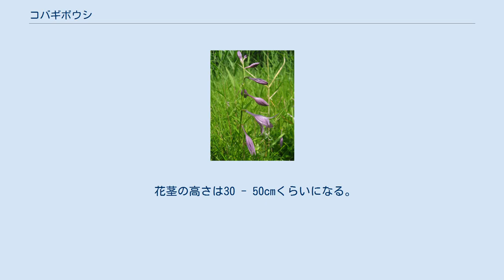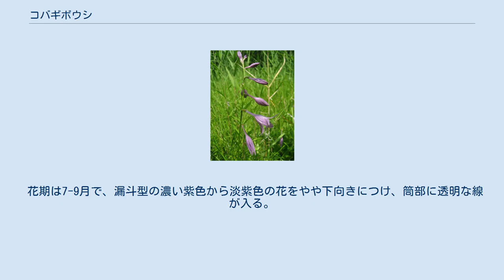コバギボウシ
コバギボウシ（小葉擬宝珠、学名：Hosta sieboldii）は、リュウゼツラン亜科ギボウシ属の多年草。
狭義には、前掲のH. sieboldiiの品種 var. sieboldii f. spathulata（シノニム：H. helonioides）を指す。
 「擬宝珠」は、橋の欄干につける装飾品のことであり、花の蕾の形が擬宝珠に似ていることに由来するという説の他、葱坊主に似ている(?)という説がある。
 北海道、本州、四国、九州までの広い地域に分布し、日当たりの良い湿った草原や湿原に自生する。
 花茎の高さは30 - 50cmくらいになる。
葉は根生葉、形は長楕円形、披針形で、葉の長さは10 - 20cm、幅は4 - 8cmくらいになり、葉柄がつく。
 花期は7-9月で、漏斗型の濃い紫色から淡紫色の花をやや下向きにつけ、筒部に透明な線が入る。
花軸につく蕾が下部から上部へと開花していく。
 オオバギボウシに比べると全体に小さい。
 ^ 米倉浩司; 梶田忠 (2003-). “BG Plants 和名-学名インデックス（YList） 検索語:”Hosta sieboldii ヒット数: 21件 科の配列: set A（APG他）”. 2015年10月10日時点のオリジナルよりアーカイブ。
2015年10月10日閲覧。